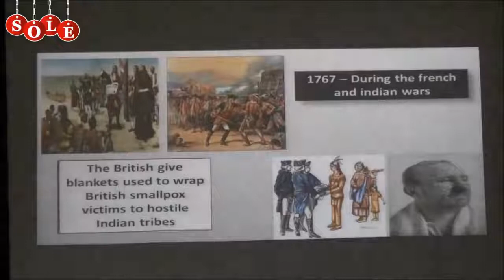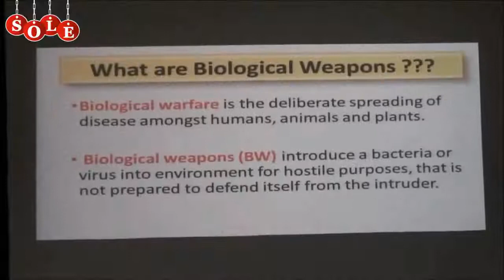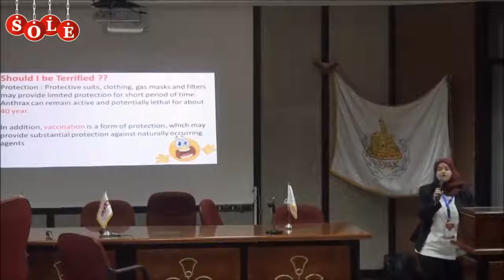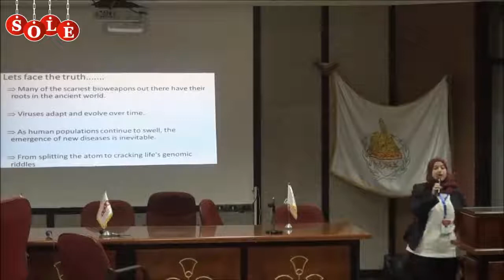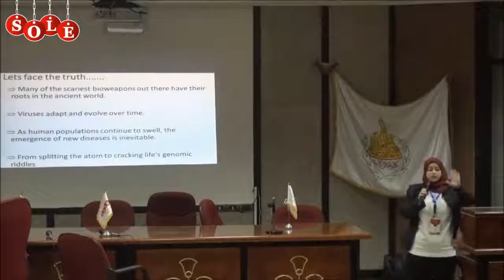Sara El Ganzoury - Biological Weapons SOLE 2018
Biotechnology Student, Level 2, Helwan University ,
5-min Presentation about Biological Weapons
3-2-2018